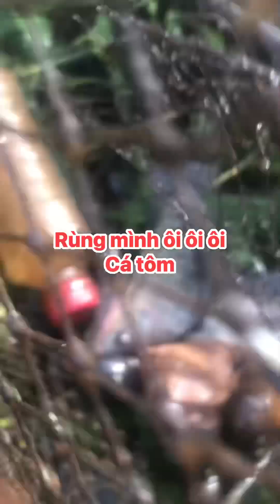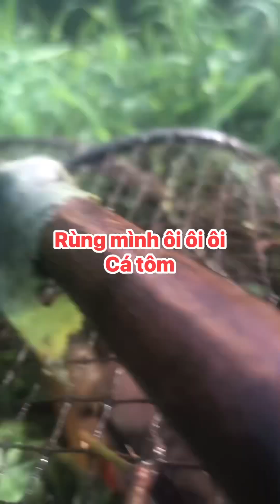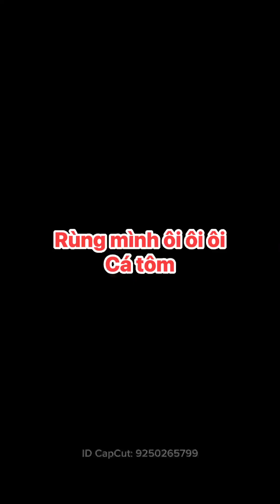Ôi ôi ôi la la ca tôm.